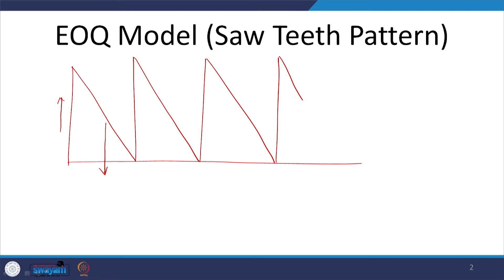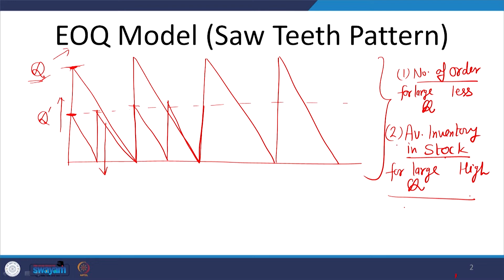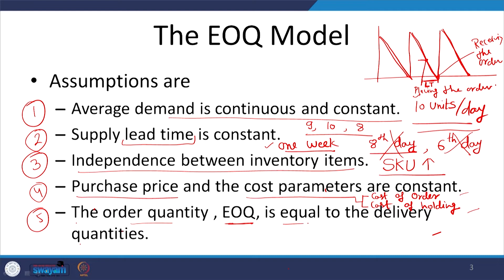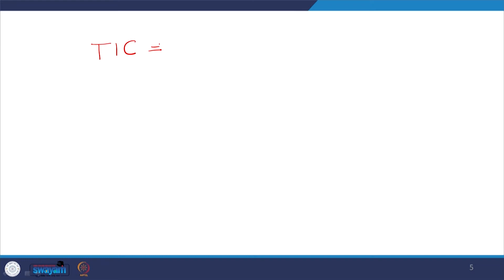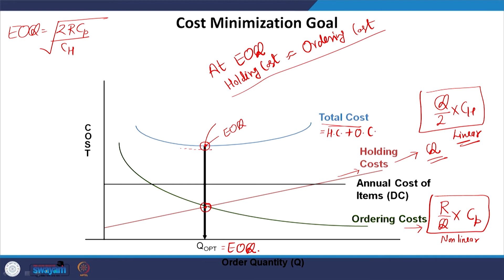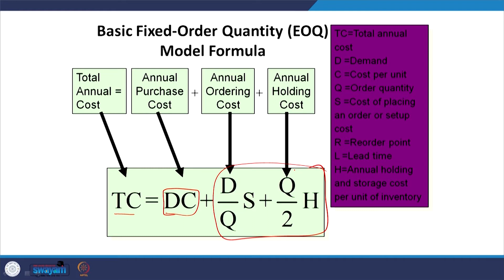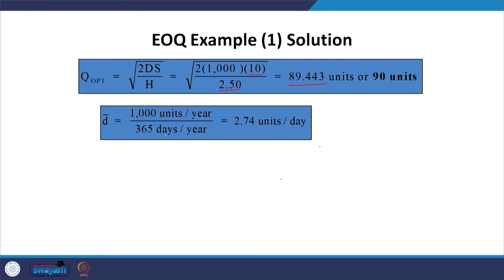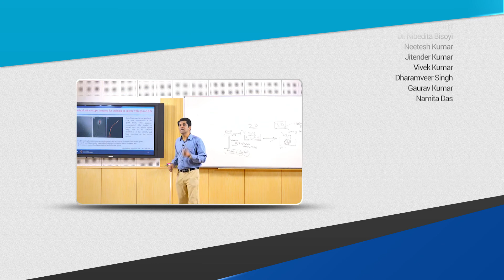Lec 17- Basic Inventory Model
This lecture explains the concept and assumptions of the EOQ Model. It also explains the concept of cost minimization goal.